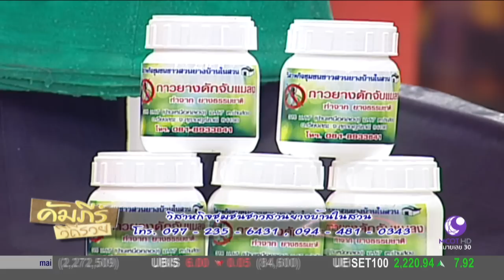คัมภีร์วิถีรวย (23 ก.พ.60) เปิดคัมภีร์ธุรกิจผลิตภัณฑ์จากยางพารา | ช่อง 9 MCOT HD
เปิดคัมภีร์ธุรกิจผลิตภัณฑ์จากยางพารา กับ สมเกียรติ จำปาคง และจิระพงศ์ เคหาแก้ว (วิสาหกิจชุมชนชาวสวนยางบ้านในสวน).- 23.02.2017